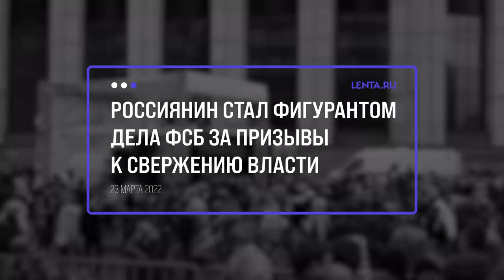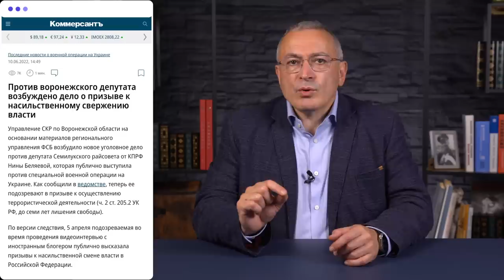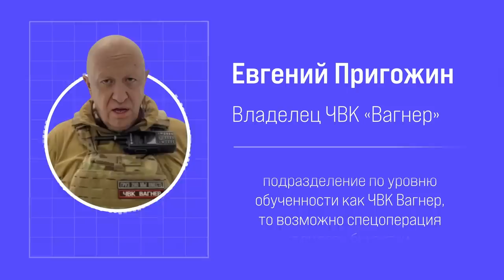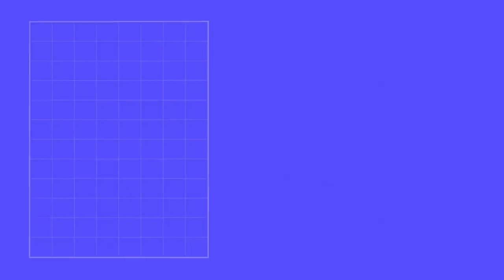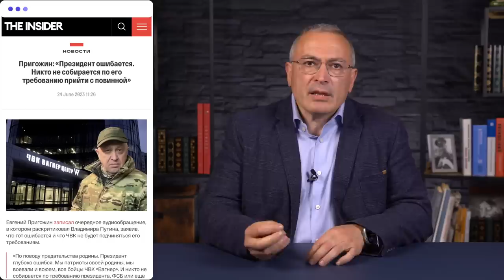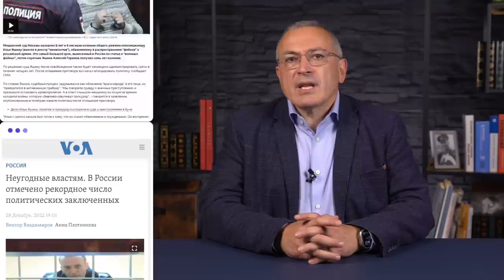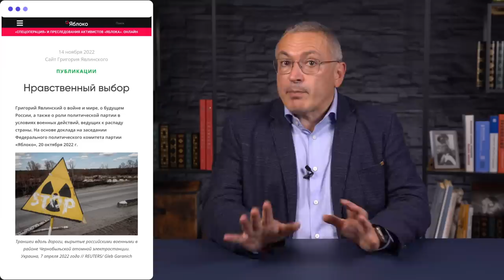Так сменится власть в России | Блог Ходорковского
Пригожинский мятеж продемонстрировал, как может выглядеть смена власти в России. Скорее всего другой сценарий в России уже не возможен. И это не удивительно, ведь Путин годами закрывал все возможности для законной и мирной смены власти в рамках электоральных процедур. И теперь власть можно сменить только с выходом за пределы законодательного поля.

Что доказал Пригожинский мятеж, как действовать оппозиции и почему я считаю, что нужно поддерживать любые действия, раскачивающие режим – в новом видео.